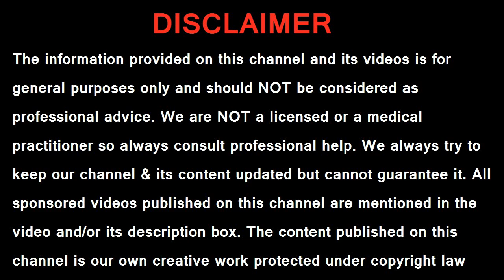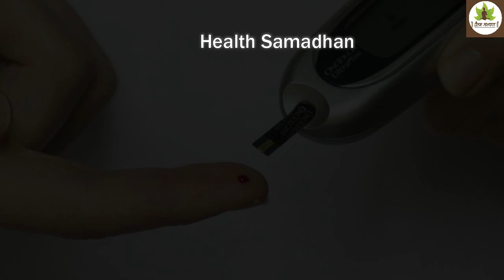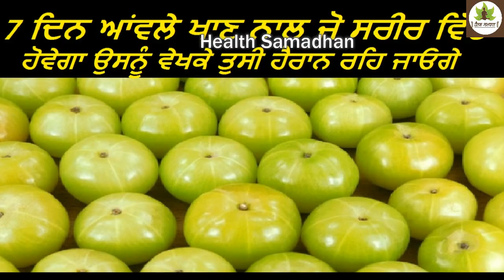7 ਦਿਨ ਆਂਵਲੇ ਖਾਣ ਨਾਲ ਜੋ ਸਰੀਰ ਵਿੱਚ ਹੋਵੇਗਾ ਉਸਨੂੰ ਵੇਖਕੇ ਤੁਸੀ ਹੈਰਾਨ ਰਹਿ ਜਾਓਗੇ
ਹੈਲੋ ਦੋਸਤੋ ਹੈਲਥ ਸਮਾਧਾਨ ਵਿਚ ਤੁਹਾਡਾ ਸਵਾਗਤ ਹੈ।  ਅੱਜ ਇਸ ਵੀਡੀਓ ਵਿਚ ਅਸੀਂ ਤੁਹਾਨੂੰ ਦੱਸਾਂਗੇ ਕਿ-   7 ਦਿਨ ਆਂਵਲੇ ਖਾਣ  ਦੇ ਫਾਇਦੇ   - ਇਸ ਲਈ  ਇਸ ਵੀਡੀਓ ਨੂੰ ਅੰਤ ਤਕ ਜਰੂਰ ਦੇਖਣਾ

Hello friends Welcome to the Health Samadhan. In this video we will tell you today -  Benefits of eating 7-day amla - so be sure to watch this video until the end